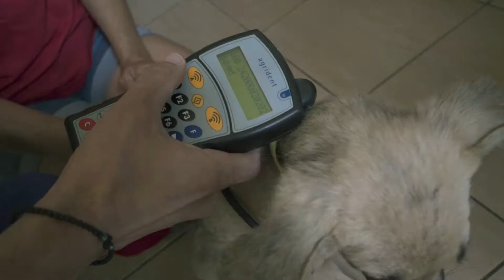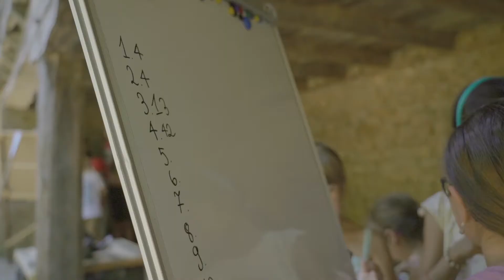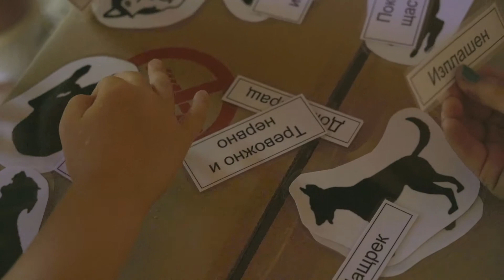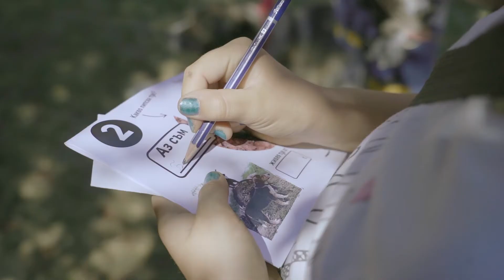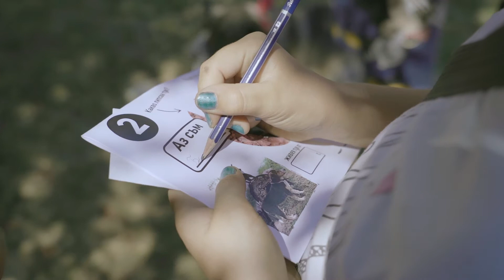Children's Education Day at Street Hearts BG!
English translation underneath Bulgarian!

През изминалата седмица 20 деца от езиковия център ABC посетиха приюта на Улични сърца БГ, за да прекарат един ден посветен на образование и много забавления!

Децата посетиха и ветеринаря на Улични сърца, Димитър, с когото обсъдиха полезни за здравето на любимците им теми, както и важността от микрочипирането (може да видите демонстрация във видеото с участието на Ози, който беше наш посланик за деня!) Обратно в развиващия се образователен център на приюта, децата участваха в учебни викторини и игри, които по много забавен начин им помогнаха да научат нови неща относно благосъстоянието на кучетата, езикът на тялото и поведението им.

След кратко представяне от страна на остователите на Улични сърца БГ, Ема и Антъни Смит, относно създаването на приюта,  децата имаха възможност да се разходят из него. Изкараха си чудесно в компанията на кутретата и техните по- големи приятели, и дори имаха възможноста да поздравят спасените от приюта коне, прасета и кокошки! В края на деня, всички деца получиха специални сертификати за тяхното участие и старание.

Образователният ден се осъществи като екипен проект между Улични сърца БГ, езиков център ABC и международната организация Battersea. Благодарим на всички, които се включиха и превърнаха този ден в огромен успех!

Ако искате и ученици от Вашето училище да посетят приюта на Улични сърца БГ, молим, звържете се с нас на . Можем да осигурим на децата един невероатен ден напълно безплатно!

Last week, twenty children from ABC Language Centre visited the Street Hearts BG shelter for a day of education, enrichment, and lots of fun!

The children spent time with the Street Hearts BG vet, Dimitar, who discussed the importance of pet health and microchipping (as demonstrated in this video by little Ozzy, our puppy ambassador for the day!) Back at the shelter’s up-and-coming education centre, there were educational quizzes and games to play, which helped the children to learn about dog welfare, body language, and behaviour in a fun and engaging way.

After an informative talk with Street Hearts BG Founders, Emma and Anthony Smith, about how Street Hearts BG came to exist, the children took a tour of the shelter. They had a wonderful time meeting the resident dogs and puppies, and even had a meet-and-greet with the shelter’s rescue horses, pigs, and chickens, too! At the end of the day, all of the children receive certificates for their participation and hard work.

The education day was a team effort between Street Hearts BG, ABC Language Centre, and Battersea. Thank you to everyone involved for making the day a huge success!

It’s free of charge and a great day out!

(Videography by България на длан).